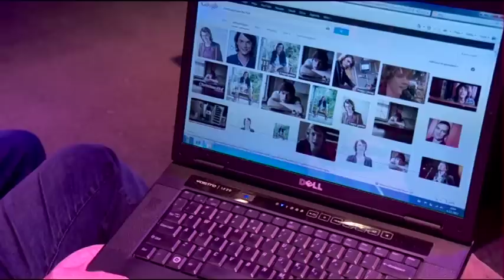Tek Tok late night 3.1 Brenno de Winter met de kraak van de maand (4 12 2012)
We beginnen de avond met vaste gast Brenno de Winter. Allereerst feliciteren we Brenno natuurlijk met het winnen van de ISOC Award van Internet Society! Brenno kreeg samen met Webwereld de award uitgereikt in de categorie 'Veiligheid en privacy' voor 'Lektober' de journalistieke guerilla-actie om internetbeveiliging op de kaart te zetten. Dan het nieuws: wat is er deze maand weer gekraakt? Brenno begint met 50Plus-fractievoorzitter Henk Krol die nu door justitie wordt vervolgd voor het hacken van medische dossiers. Daarna de hacker van het Groene Hart Ziekenhuis in Gouda. Die is opgepakt na het melden van een veiligheidslek. En is het plan van Ivo Opstelten, minister van Veiligheid en Justitie, om actief zelf mogelijke cybercriminelen te mogen hacken, wel zo simpel door te voeren? Want ook al zou dit in Nederland toegestaan zijn, je loopt het risico op een internationaal conflict wanneer het netwerk zich bevindt in een land met andere wetten. Vaak is het uberhaupt onduidelijk binnen welke landsgrenzen het te onderzoeken netwerk zich bevindt.

Het publiek wordt opgeroepen zelf met veiligheidsissues aan te dragen en die aan Brenno voor te leggen. We hadden er alvast een via de mail binnengekregen van ene John Doe. Hij vroeg: "klopt het dat een VPN bijdraagt aan je online beveiliging? Welke VPN is betrouwbaar en welke gebruikt Brenno zelf?" Volgens Brenno zijn ze per definitie allemaal onbetrouwbaar, het ligt aan welke je waarvoor gebruikt. Het is moeilijk te achterhalen welke provider jouw gegevens niet logt, want ook al zeggen ze dat ze niet loggen, sommige providers doen dit stiekem toch. Soms verkopen ze data door onder een ander label. Brenno gebruikt zelf 5 verschillende VPN's plus het Tor-netwerk (the onionrouter).

Iemand uit het publiek vraagt of usenets veiliger zijn dan torrentsites, een tweede of een 'disposable network' een veilige optie is en een derde of organisaties in de gezondheidszorg bij ontslag wel alle inlogcodes van de ex-medewerker intrekken. De antwoorden zie je in de video. Tot slot nog even de wachtwoorden. Natuurlijk moet je verschillende gebruiken en die steeds veranderen, maar dat is zo'n gedoe. Brenno gebruikt zelf Last Pass om ze bij te laten houden. Iemand uit het publiek roept: "Waarom gebruik je geen 2-factor authenticatie?" Dat is een soort inloggen in twee stappen: je typt een wachtwoord in bij de tool en die genereert dan een veel moeilijker en veranderlijk wachtwoord voor waar je uiteindelijk inlogt. Heb je toch verschillende wachtwoorden, terwijl je er maar een hoeft te onthouden. Maarja, hoe veilig is die tool dan weer, als je daar al je wachtwoorden aan toe vertrouwt? Banken doen dat al, maar er zijn steeds meer online diensten die dit ook aanbieden.

Presentatie: Chris van 't Hof
Locatie: Paard van Troje Den Haag
Partner: HCC